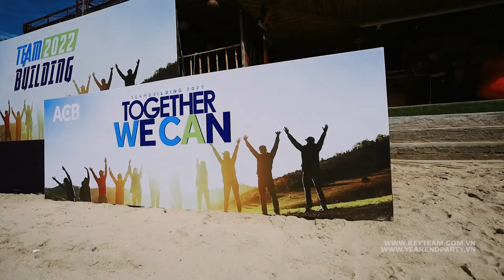ACB - HR Team building 2022 - Together We Can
ACB TEAM BUILDING 2022 - Together We Can
Một hành trình đặc biệt với tất cả các thành viên ACB HR.
Thời gian - Thách thức - Vượt khó - Không thể….
Nhưng tất cả đã cùng nhau vượt qua & kiến tạo nên những cú lội ngược dòng ngoạn mục nhất.
Cùng nhau - Chúng ta sẽ làm cho những điều không thể thành có thể.